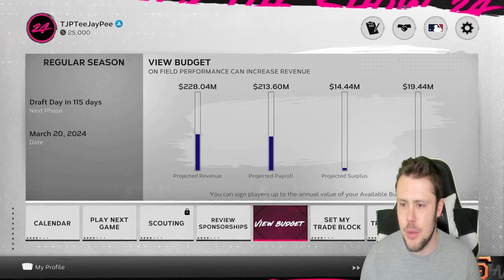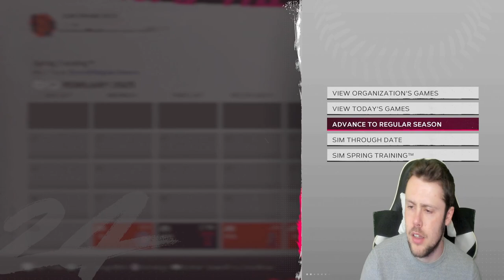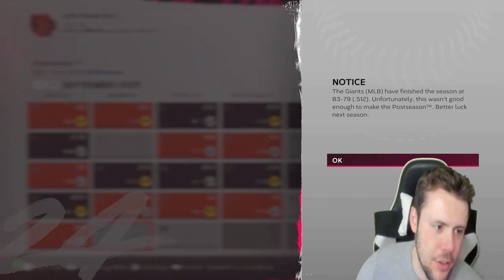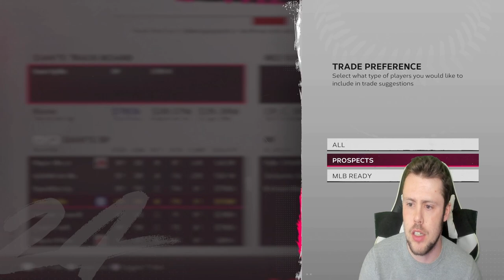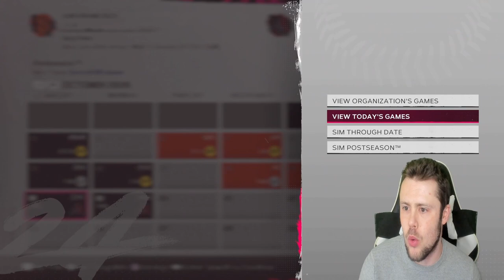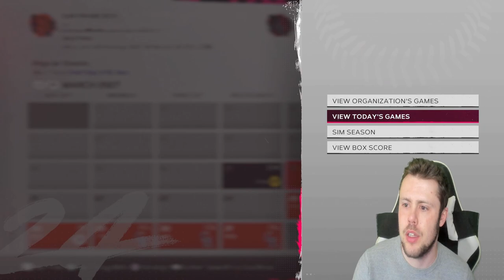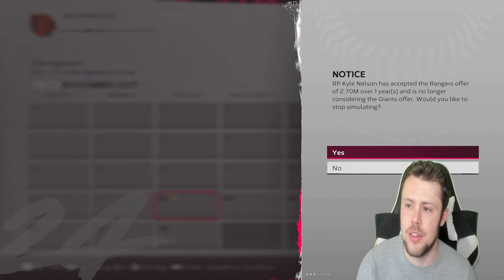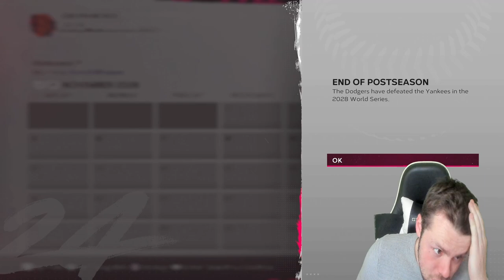REBUILDING THE SAN FRANCISCO GIANTS! (MLB The Show 24 Franchise)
Please read description:

Rules:
1. For normal team rebuilds, I will be giving myself 5 seasons.
2. Injuries will be left on and I will be using official roster from San Diego Studios (rosters with updated injuries).
3. These are NOT meant to be realistic in any capacity!
4. I plan on doing all 30 teams based on record and then postseason performance (i.e. worst to first).

 At the end of the day, it is just a video game. Also, apologies in advance if I mispronounce a name.